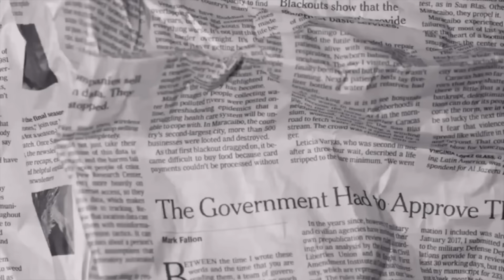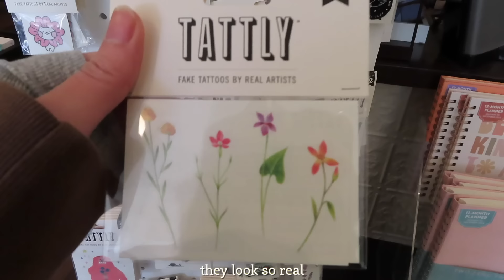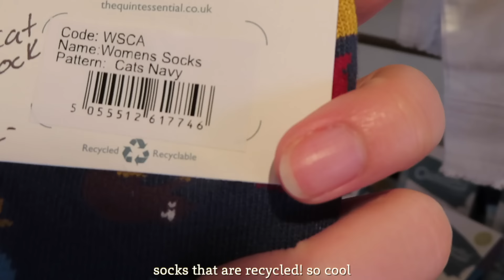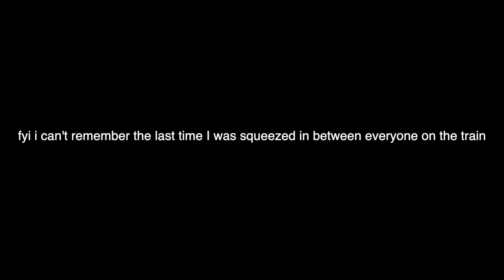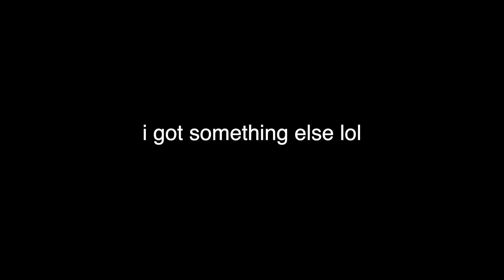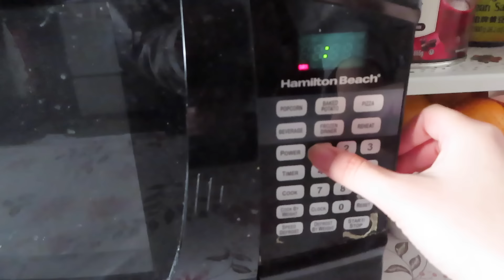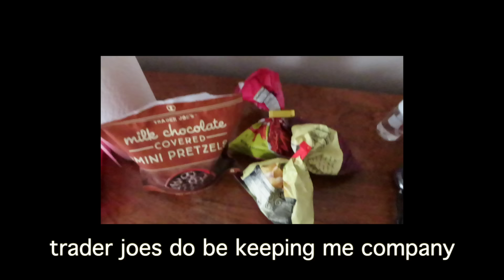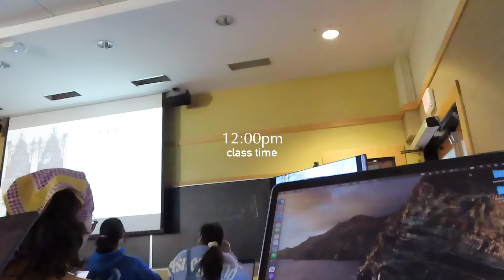recover from a depressive episode with me :) I stayed in my bedroom for 6 whole days - healing vlog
It’s odd how things can change so much within just a few hours. You can see how the day before I was feeling great and the following day, I just felt intense sadness and hopelessness and it just continued for a bit after.I haven’t stayed in my bedroom for such a long period of time ever since the new year. In this depressive episode, I felt extremely hopeless. this sadness was more of a calm sadness: a sort of complacency, how everything is fine and I don’t have the energy to change anyting. I mean it’s also definitely due to the fact that I kept the sunlight out of my room. I was just in the dark for 6 days and I just got so comfortable being sad. I had no motivation to leave the house hence I got way too comfortable in my own sadness. But I am feeling better now. Hence this is proof that nothing is permanent. Feelings change all the time, remember that :)

Anyways I hope this video spoke to some of you guys who may be struggling with the same thing as me.

subcount: 10,232